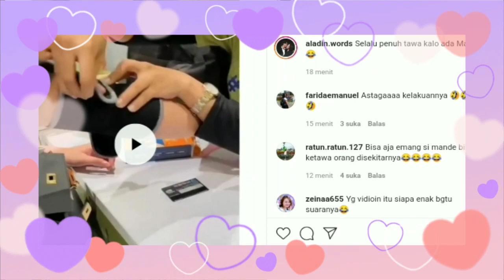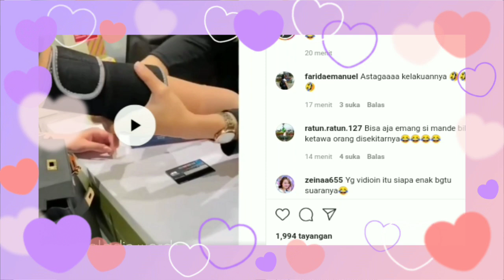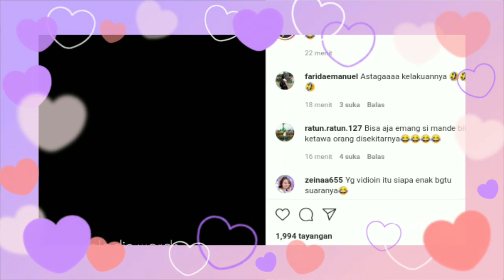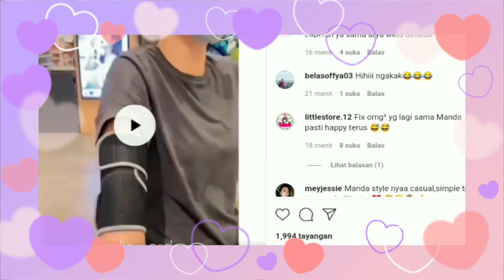Kepanikan Arya Jadi Sorotan, Saat Amanda Preng Arya Kalau Amanda Tangan Nya Terkilir, Heboh Makkk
__SEKIAN & TERIMAKASIH___